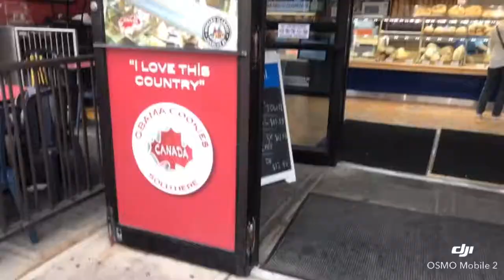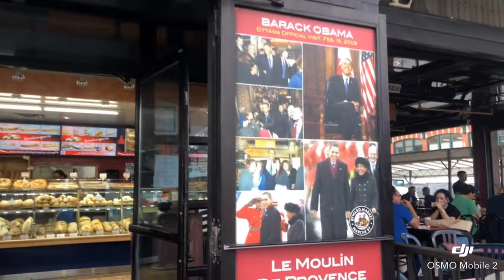Spectacular day in the capital Ottawa 🇨🇦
Canada became a country in 1867
But Ottawa became the capital in 1857 by queen victoria. Parliament Hill is one of Canada’s most iconic sites and a must-see when visiting.The historic, neo-Gothic Parliament Buildings stand tall on a hill overlooking the majestic Ottawa River in downtown Ottawa. The buildings are home to the country’s federal government. House of Commons (West Block on Parliament Hill): From 2010 to 2018, traditional craftsmanship and cutting-edge technologies were used to create a greener, fully accessible and barrier-free West Block. One of the spectacular new spaces is the glass-roofed structure built into the courtyard. The new state-of-the-art, underground Visitor Welcome Centre (located between West Block and Centre Block) is the tour starting point, and also houses the Parliamentary Boutique.
Senate (Senate of Canada Building): This Beaux-Arts-style building has a storied past and beautiful architecture: Originally built as Ottawa’s train station in 1912 (the same year as the Fairmont Château Laurier which is located directly across the street), it later became the Government Conference Centre. It was rehabilitated to temporarily house the Senate in part due to its convenient location just one block from Parliament Hill.